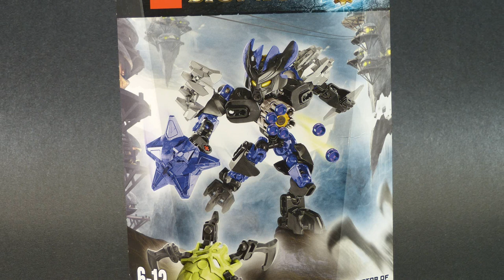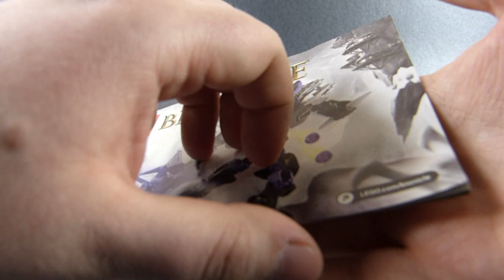70781 Obrońca Ziemi ( Protector of Earth ) - polska recenzja zabawki - Lego Bionicle 2015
Bionicle wróciło, i to w całkiem niezłej formie. Pierwszym tego przykładem zostanie Korgot, Obrończyni Ziemi, nowa pomocnica Onuy. Tak, to kobieta :)

Recenzje Zabawek Wallasa przedstawiają
70781 Korgot Obrońca Ziemi ( Protector of Earth) - polska recenzja zabawki do składania z klocków  Lego Bionicle 2015